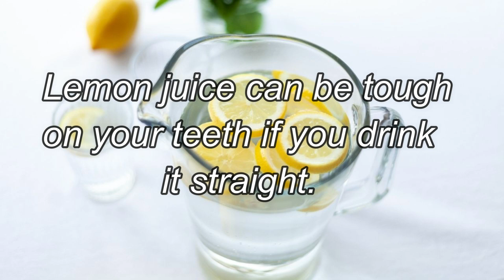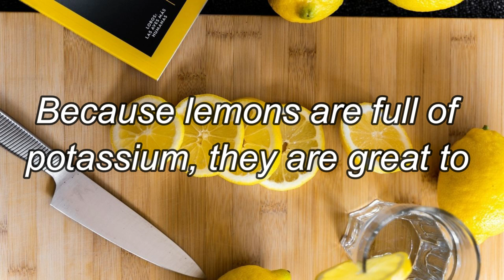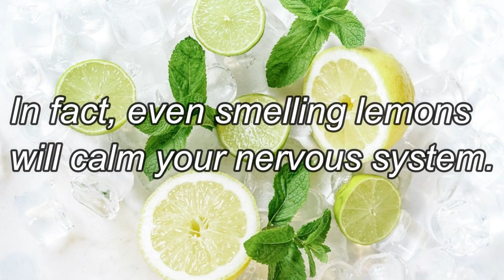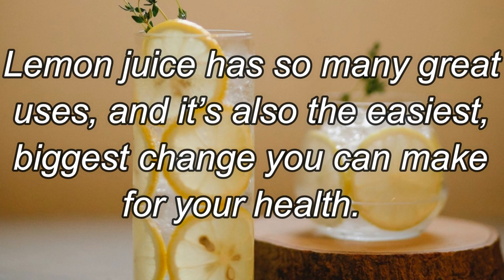Benefits of Drinking Warm Lemon Water Every Morning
Did you know that lemon juice could be helpful to your health in many different ways?

Lemons are full of vitamins and nutrients, like vitamin C, B-complex vitamins, calcium, potassium, iron, magnesium, and fiber.

If you’re ready to take a drink of lemon juice, make sure to mix it with water first. Lemon juice can be tough on your teeth if you drink it straight. Drink it right away in the morning, and then wait 15 to 30 minutes before eating breakfast. This will make sure you get the full help of lemon water.

Why should you drink lemon water?

Here are a few reasons.

1. Gives your immune system a boost
Lemon juice has a lot of vitamin C which helps your immune system. Also, when you’re stressed your vitamin C level will drop, so taking vitamin C is a good idea for stressful days.

2. Excellent source of potassium
Because lemons are full of potassium, they are great to keep your heart, brain and nerves running smoothly.

3. Aids digestion
Lemon juice is good for digestion because it helps loosen and remove toxins in your stomach. It also helps lessen indigestion signs like heartburn, burping, and bloating.

4. Cleanses your system
By removing the bad chemicals in your body, lemon juice helps the liver work properly.

5. Freshens your breath
Lemon juice also helps ease toothaches and gingivitis. However, because lemon juice is hard on tooth enamel, don’t brush your teeth after drinking lemon water, or brush them right before instead.

6. Keeps your skin blemish-free
The antioxidants in lemon juice will help lessen blemishes and wrinkles. It can also be put on scars and age spots to lighten them. Since it forces bad chemicals out of your blood, it will also keep your skin glowing.

7. Helps you lose weight
Because lemon juice has pectin fiber, it can stop you from feeling hungry, and in this way help you lose weight.

8. Reduces inflammation
If you drink it all the time, lemon water will lessen the amount of acid in your body, and stop you from getting sick. It also stops swelling by getting rid of the uric acid in your joints.

9. Gives you an energy boost
Lemon juice gives your body energy when it reaches your digestive tract. It can also help lessen anxiety and depression. In fact, even smelling lemons will calm your nervous system.

10. Helps fight viral infections
Drinking lemon water is one of the best ways to lessen viral infections, and soothe the sore throat they bring with them. Also, because it helps keep your immune system up, it can fight the infection at the same time.

Lemon juice has so many great uses, and it’s also the easiest, biggest change you can make for your health.